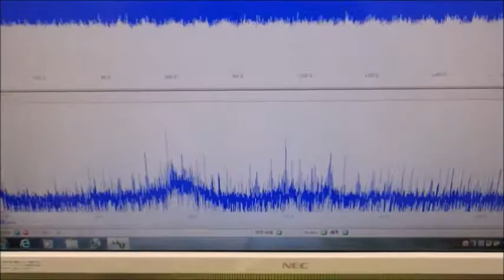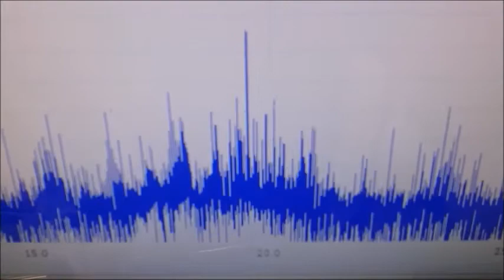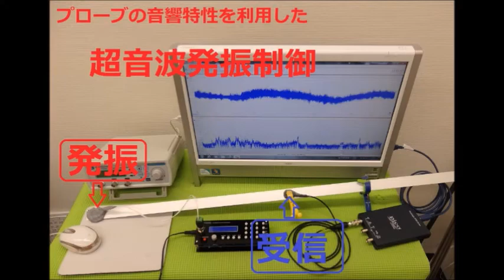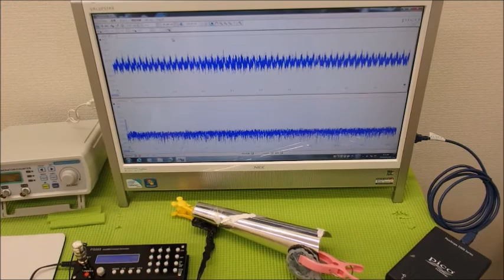超音波システム技術 Supersonic wave System technology